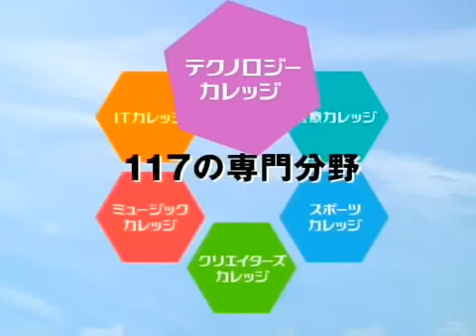Okada Masaki CM | 日本工学院 (Nihon Kogakuin)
¡Hey! Follow Me =D